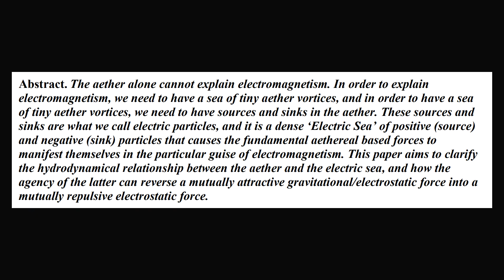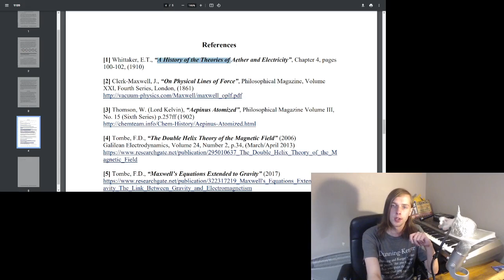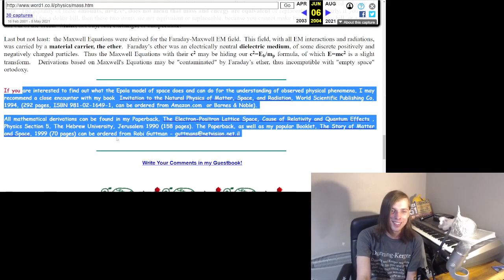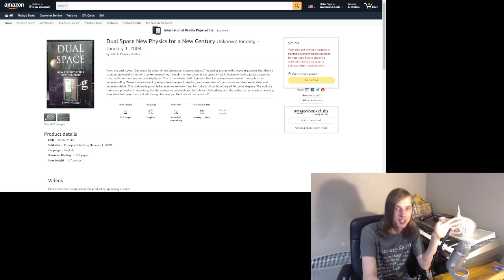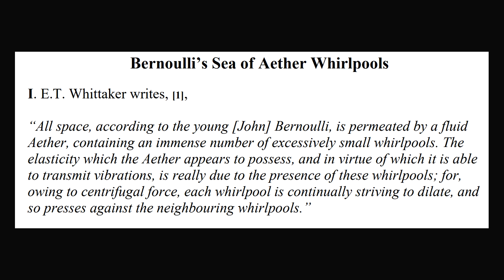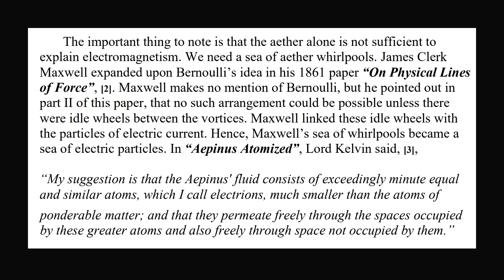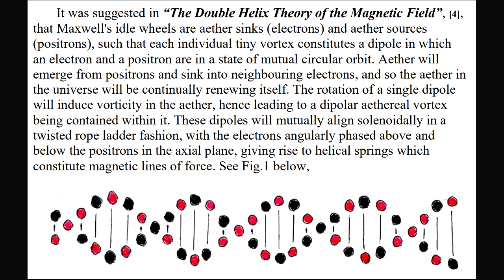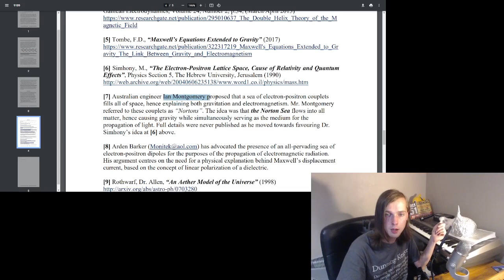Pseudoscience Papers #1: Aether Whirlpools & The Electric Sea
In this new series, we will take a look at terrible scientific articles, and point out the flaws with them, these articles either fell through the cracks in the peer review process, or were published in a low-credibility journal. This video will focus on the paper that inspired the series.

$50 Patrons:
Hugh Jarsz
M.C.Nutkin
SHaKie

$20 Patrons:
Wolfie
Morrie
Graymore Ghost
KidVicious
Sacha Campbell

$10 Patrons:
What Jesus
Jane Spade
FTFE
MCToon
CMDR Dark Light
Richard Wilkin
Chuck Floyd
Steven De Bock
FactorOfTwo

$5 Patrons:
Simon D.
Betsy Klein
Draconae
Nowpinion
Richard Chapman
Unexpected Cavemen
Stephen Litten
Steve Aldridge
Breezeblock
Scott H
William Foley
Felicity Ellis
KilianP
Steve Plegge
Tomasz Badach
Gerard O'Reilly
ReGi0s
Toby Inkster
Stewart Chant
Chris Holmes
David Rintoul